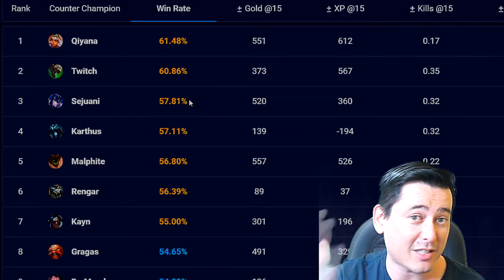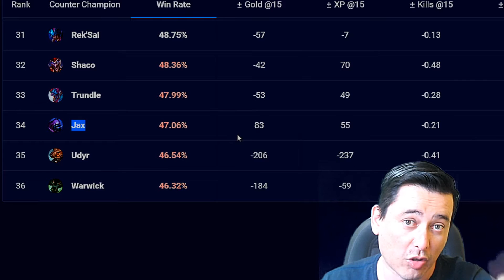🔴 COMO JOGAR DE MASTER YI - ENCONTREI A MECÂNICA E VOCÊ TAMBÉM VAI - FALA DO CHAMP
Master Yi carrega sozinho inúmeros jogos, sendo um dos poucos capazes de solar o Baron Nashor, muitos incapazes de enfrentar tamanho poder acabam querendo manchar sua reputação

Agradecimento especial a:

EMPALA1966
GABRIEL
FELIPE PEREZ
MAURO DE OLIVEIRA
IKEDAZERA

~~ Convide seus amigos(as) a se inscrever na Makilandia  ~~
♥♥♥               Você é OP!!!              ♥♥♥